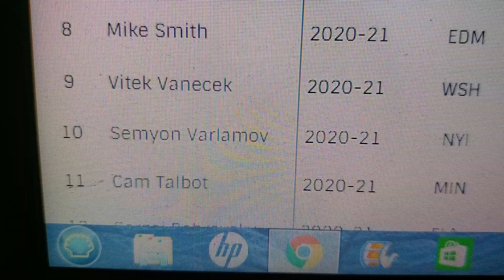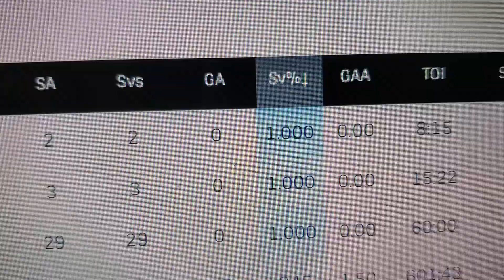2021 Vezina Trophy Predictions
It's that time of the season, where the NHL starts announcing the nominees for all their major regular season awards, and today, we're gonna start with the Vezina Trophy, which is awarded to the best goaltender. Watch for my prediction.

Find Trevs Trade Page on Facebook @ Trevs Trade Page

Find Trevs Hockey Show on Facebook @ Trevs Hockey Show

Written, Directed, Edited, Arranged, Produced by and Starring The Trev.

Recorded on June 1, 2021 on location at Trev's House using Trevs Samsung S10 phone.